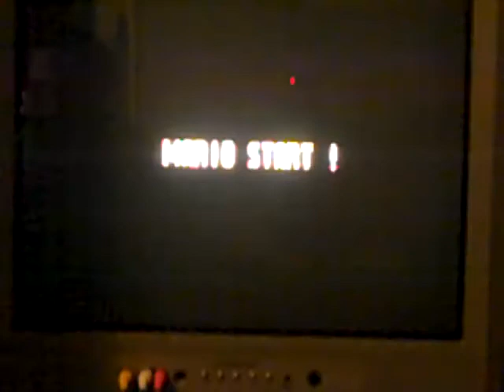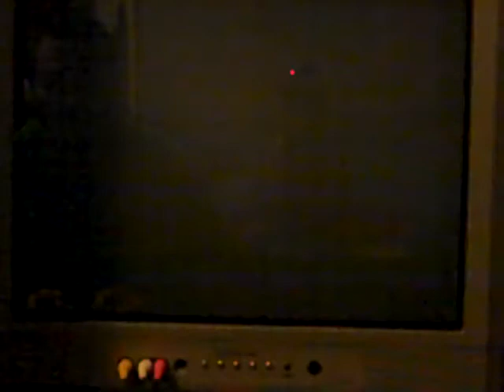Saturday Night Reception Night 52 Part 4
In the 4th part, we are in World 4 and we are up against Ludwig Van Koopa who is a pain in the butt and then he was wasy to beat and we are in world 5. I hope you like the game and I will see you in the final game review.